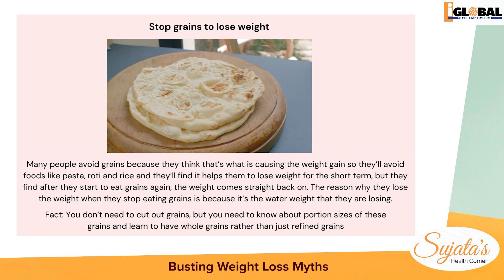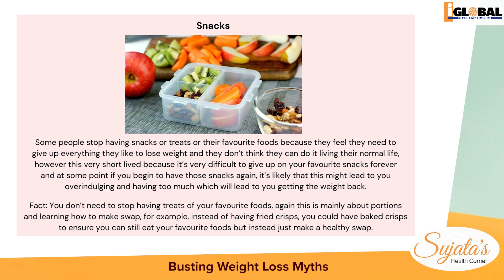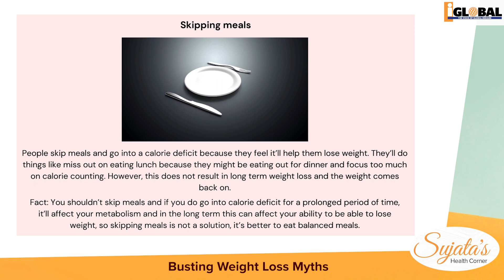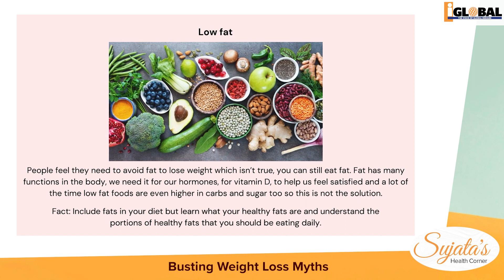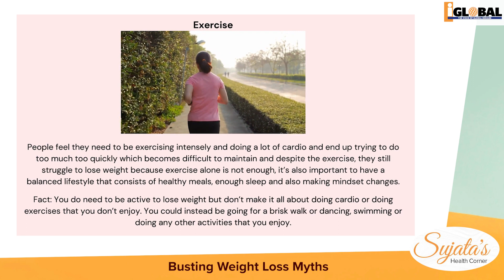5 commons weight loss myths busted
The Health Coach talks through the top weight loss myths that we should be mindful of on our wellness journey.